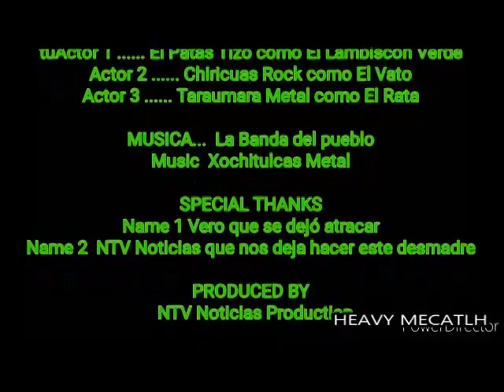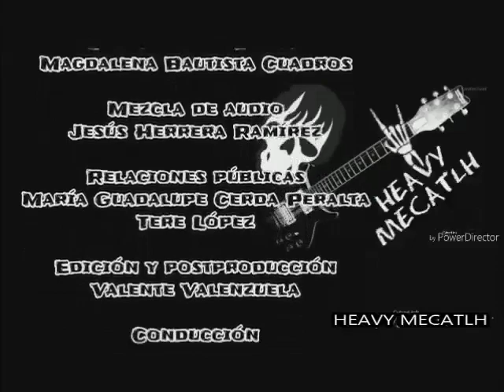El Lambiscon Verde y El Vato!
Parodia del Avispon Verde de los años 70.
Dos indios pata rajadas, uno fresa y otro bien macuil, padre e hijo deciden ser heroes en su pueblo por la inseguridad que ahi conlleva.